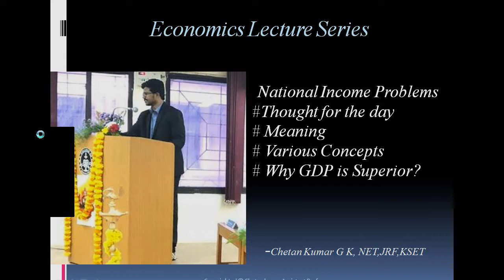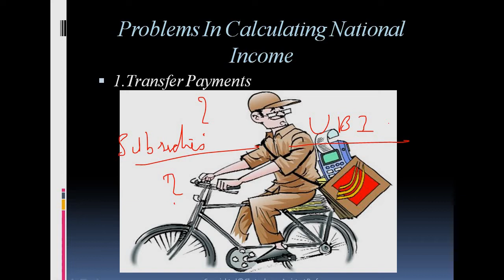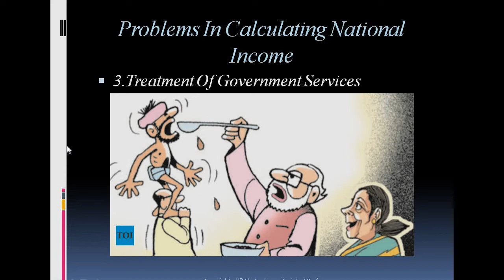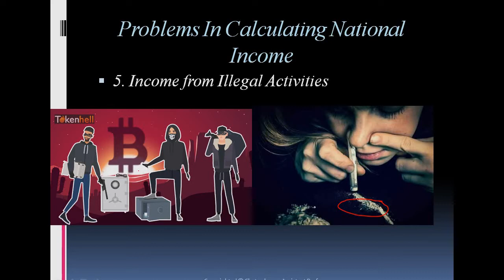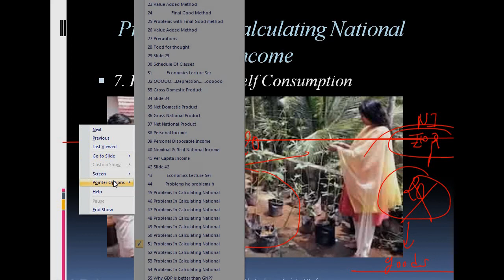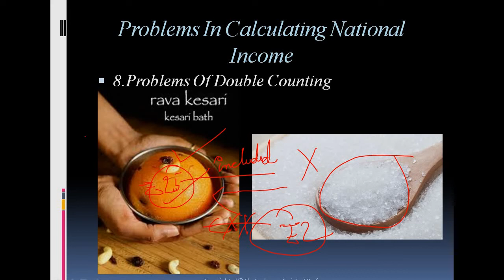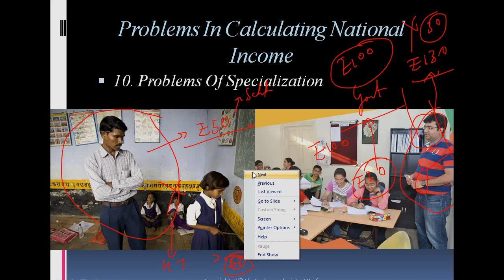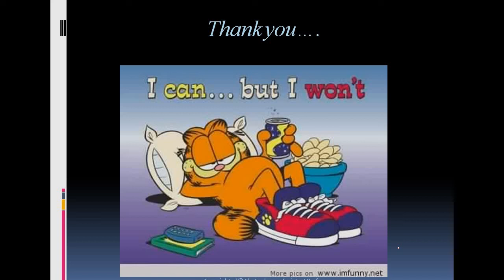National Income Part 4 (Problems of Estimation)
This lecture deals with problems which arise in calculating the National Income.